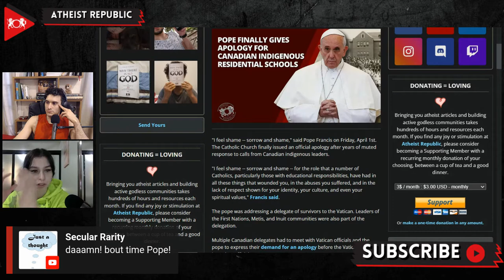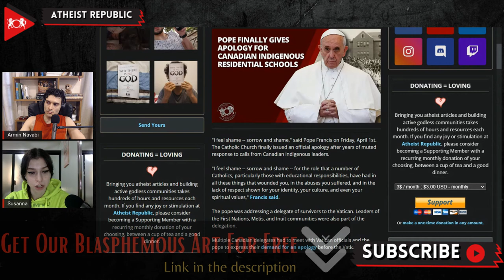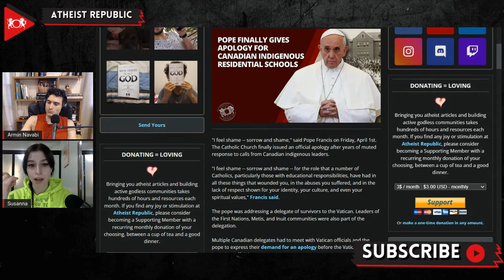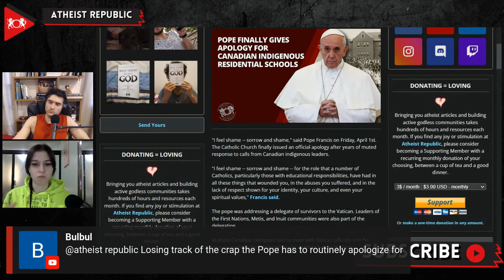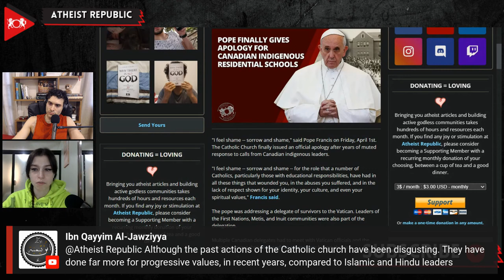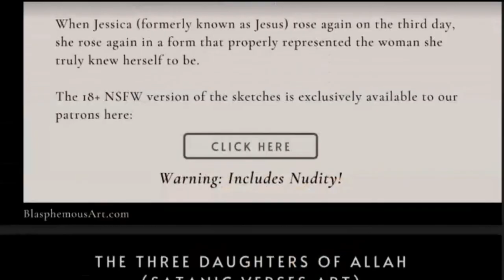Pope Finally Gives Apology For Canadian Indigenous Residential Schools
On April 1st, the Catholic Church finally issued an official apology after years of muted response to calls from Canadian indigenous leaders. The pope was addressing a delegate of survivors which included leaders of the First Nations, Metis, and Inuit community members. The apology came after multiple Canadian delegates met with Vatican officials and the pope to express their demand for an apology. In 2015, Canada's Truth and Reconciliation Commission declared that the residential school system was a cultural genocide which operated from 1883 to 1996. Catholic institutions ran more than two-thirds of those residential schools. The New York Times reported that the commission claimed that "at least 4,100 students died while attending the schools, many from mistreatment or neglect, others from disease or accident." In most of those cases, the families were not notified. The pope has plans to visit Canada and issue another apology. He said he intends to travel to Canada, where he "would be able better to express" his closeness.

Source:
Location: Vatican